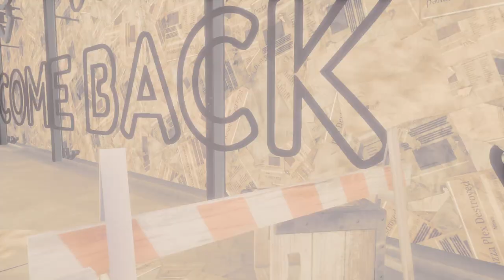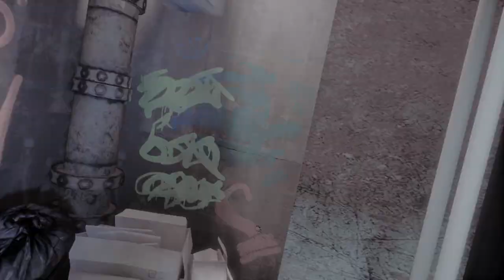Five Nights at Freddy's Security Breach part 1! | With my Brother! | Martinez Gaming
Today I'm playing FNAF RUIN!!! With my brother!